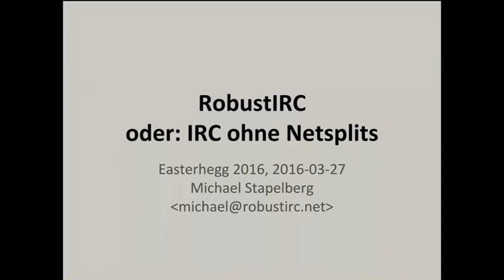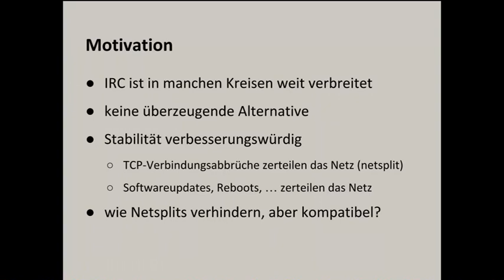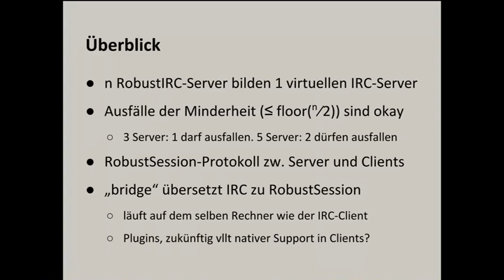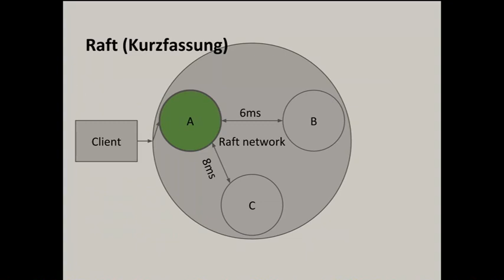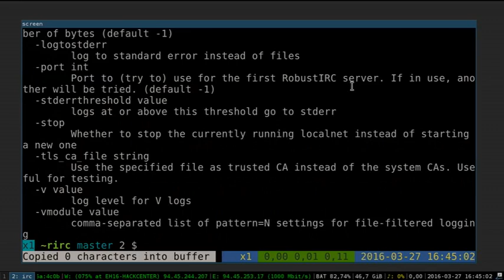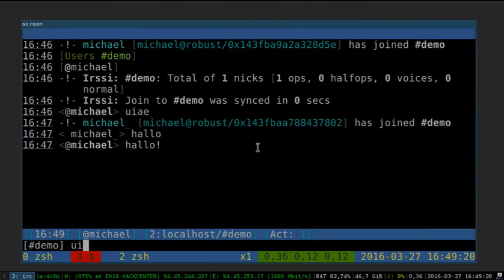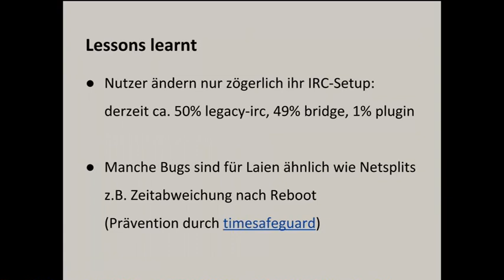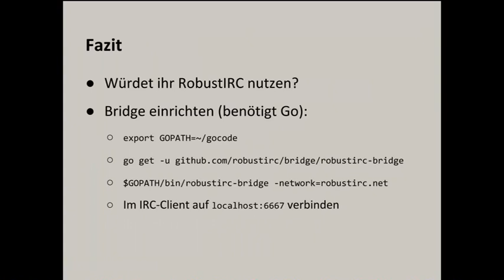Michael Stapelberg: RobustIRC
RobustIRC ist ein IRC-Netz ohne Netsplits, implementiert als verteiltes System auf Basis von Raft.

Michael Stapelberg